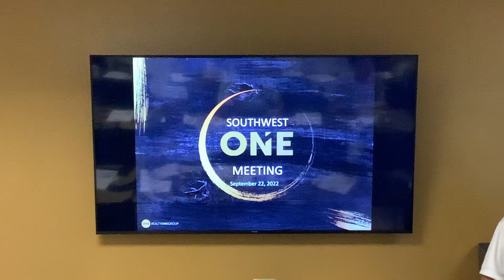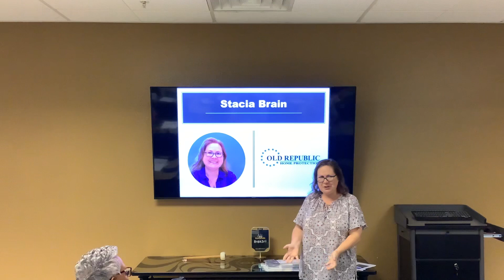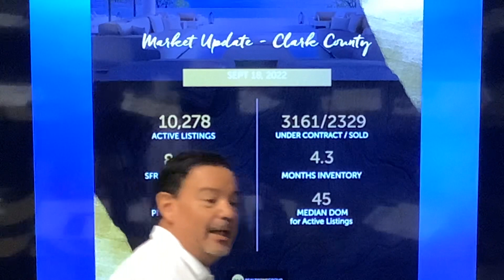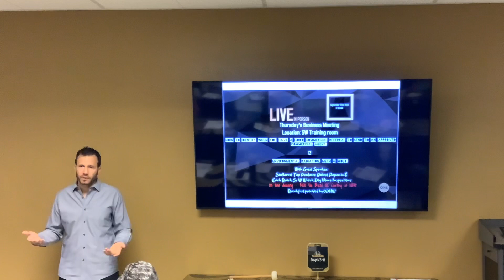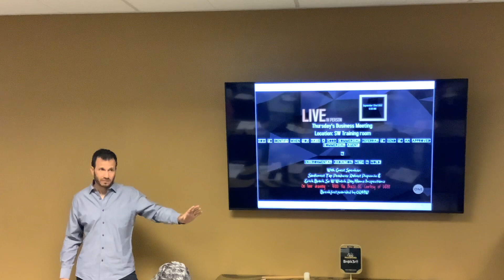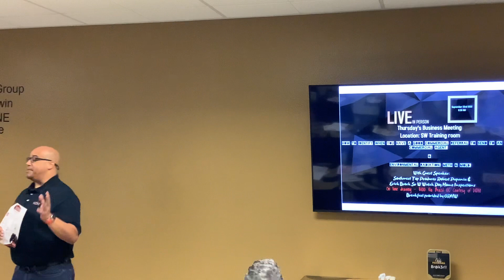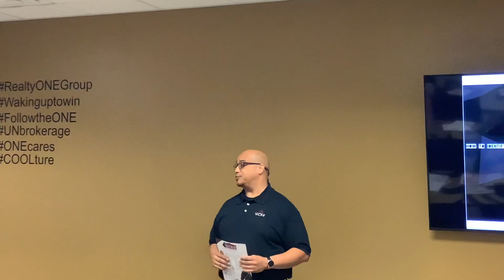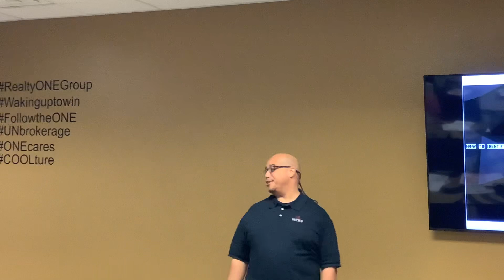Business Meeting 09-22-2022 Good Commercial Referrals and Environmental Radon, Meth & Mold